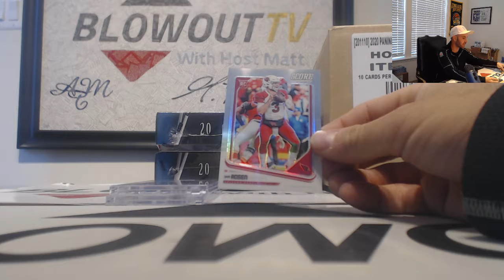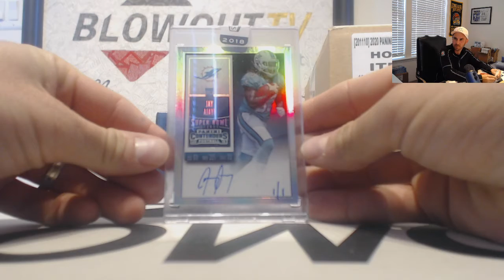Jeff and Greg's 2018 Panini Honors Football Box Break Split RD 2 November 16th